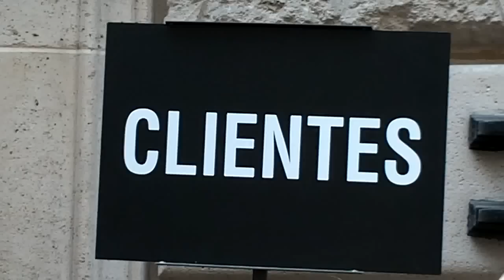Marta MARZOTTO @ Paris Fashion Week 9 july 2014 Show Elie Saab